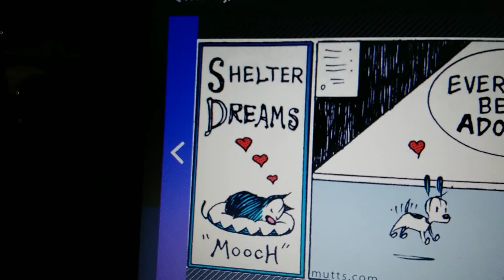William's Funnies 2 November 12th, 2022